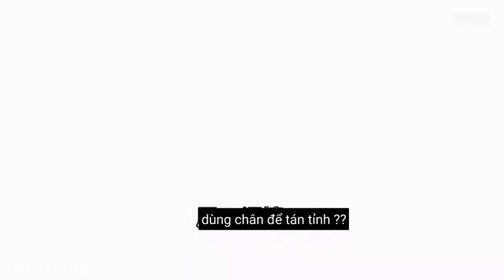[ Văn Hiên ] Hint trong vlog Trại hè thời đại (1)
Cre :  堡饱饱饱